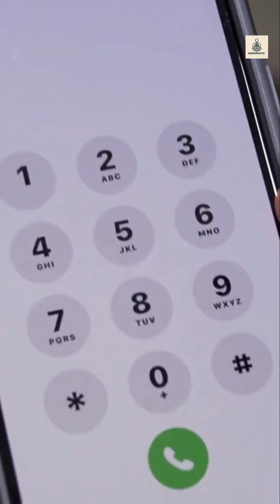🩸What Happens to Your Body During Severe Blood Loss (Hypovolemic Shock)humanautic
🩸 Severe blood loss can kill in minutes. In this short video, we reveal what happens inside your body during Hypovolemic Shock — from rapid heartbeat and pale skin to organ shutdown.
You’ll quickly learn:
Early signs of blood loss you should never ignore
How your body fights to survive when blood levels drop
Critical first aid steps that can save a life in an emergency
hypovolemic shock shorts, severe blood loss symptoms, blood loss explained short, stages of blood loss quick, what happens if you lose blood, body shock reaction, emergency blood loss first aid, life saving tips blood loss, medical shorts hypovolemic shock, blood loss awareness, first aid for bleeding short, health shorts human body, how much blood loss is fatal